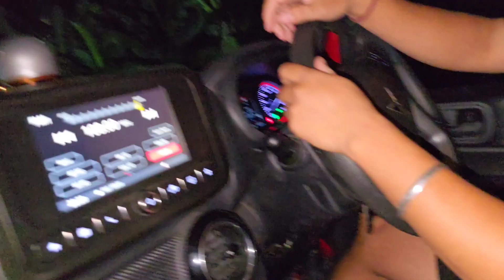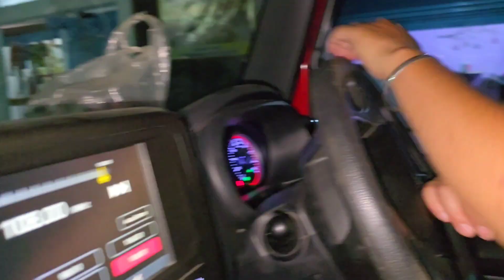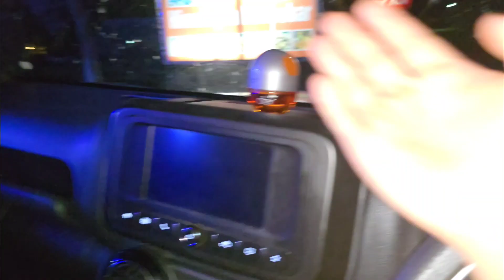100 Momos challenges 😵 with @Pompomvlogs. n @twinsmonpagirls delicious 😋 monpa momos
100 Momos challenge 😵  delicious 😋 monpa momos

Queries..

momos challenge with Pompomvlogs
momos challenge
Twins monpa girls
best monpa momo
spicy momo
best momo for children
iteam momo cream

facebook page =- Lohit mishmi hill
instagram.         =- milamso pul